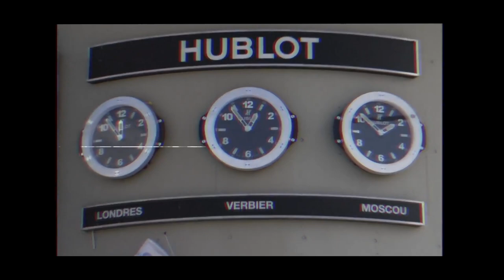Best OF Downhill & Freeride 2020 ❤ MTB RESPECT #3 ( MTB MOTIVATION )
Hey I'm ANDRO FREERIDE I like bikes :)

Check my instagram : @andro.mtb

MTB downhill bike shimano specialezed bike sam pilgrim urban freeride freeride BEST OF 2019 - Gabriel Wibmer urban freeride lives 3 - fabio wibmer reaction fabio wibmer reaction fabio wibmer bike check fabio wibmer cycle fabio wibmer specialized why we love downhill 2018 Downhill is awesome 2018 downhill 2018 downhill2019 downhill2017 why we love downhill and freeride 2018 mtb 2020 sick series fabio wibmer elias schwärzler FABIO WIBMER VS ELIAS SCHWÄRZLER THE BEST DOWNHILL RIDERS Behind the Scenes of "Israel Is My Playground" urban freeride lives 3 - fabio wibmer burak UZUN Turkish canyon street trial dirt jump bienvenido aguado home office my new bike sponsor | elias schwärzler 2020 john langlois inspired bike tues downhill bienvenido aguado - happyridings fabio 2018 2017 specialezed demo 8 2015 canyon trek bike giant glory downhill 2001 downhill 2020 UCI 2020 les deux alpes les 2 alpes montain of hell MOH MTB DOWNHILL muster freeride mr kotam ride foufou LukasCrashFest How I got 5 MILLION SUBSCRIBERS! how to wheelie fun elias schwärzler sender tv backflip fail elias schwärzler backflip elias schwärzler my dream girl behind the scenes elias schwärzler my dream girl fabio wibmer kid fabio wibmer 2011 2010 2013 fast life red bull season amazing mtb amazing downhill and freeride lifestyle